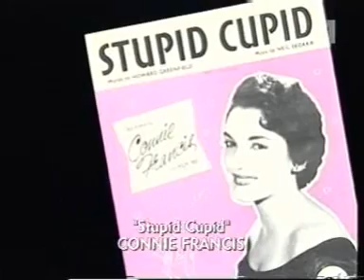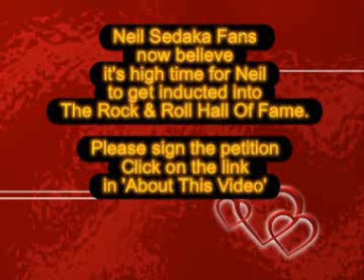NEIL SEDAKA & Don Kirshner Barry Mann Cynthia Weil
Neil Sedaka fans believe it's high time for Neil to get inducted into the Rock and Roll Hall Of Fame.

PLEASE, CLICK HERE to sign the petition,
started by Neil Sedaka fans!
(You don't leave YouTube; it opens in a new window)